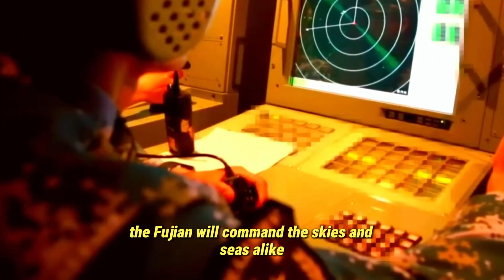The Fujian Has Entered Service — China’s Deadliest Warship Yet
The world has just entered a new naval era. With the launch of the Type 003 Fujian, China has unveiled its most powerful and technologically advanced aircraft carrier — a true rival to the U.S. Navy’s mighty Ford-class.

In this in-depth documentary, we explore how the Fujian marks a turning point in global maritime power. From its revolutionary electromagnetic catapult (EMALS) launch system to its stealthy J-35 fighters, this supercarrier represents the peak of Chinese military engineering.

We’ll uncover how this colossal warship symbolizes China’s ambition to project power far beyond its shores — and how it could reshape the balance of power in the Pacific and beyond.

⚓ Discover the story behind the ship that’s redefining modern naval warfare.
🔥 The Fujian isn’t just a carrier — it’s a declaration of dominance.